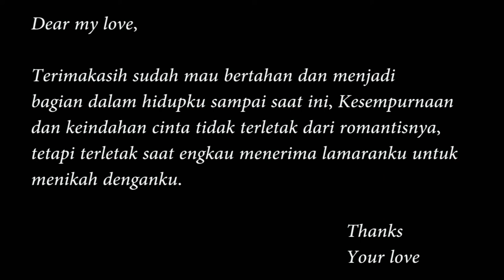Surprise video saat Lamaran